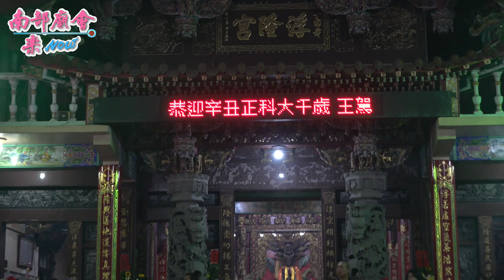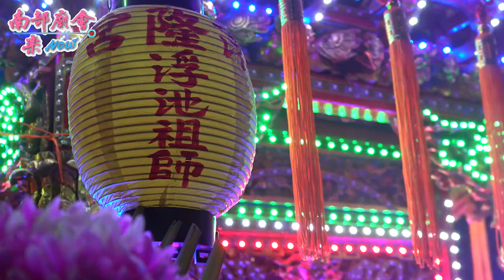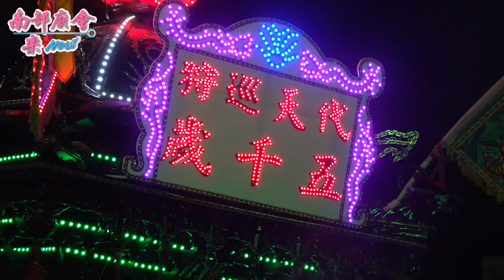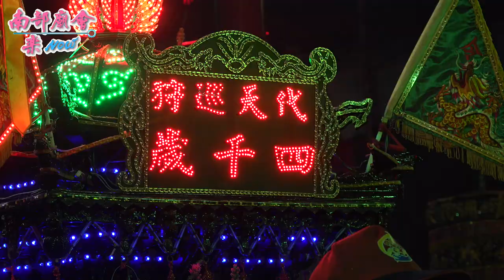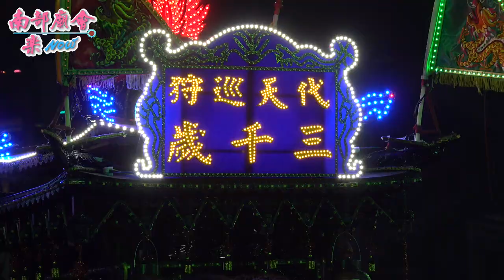【 南州番仔厝浮隆宮 恭迎大千歲，浮池祖師真用心，來回淨紅壇，等待王駕！ 定點禮生 】